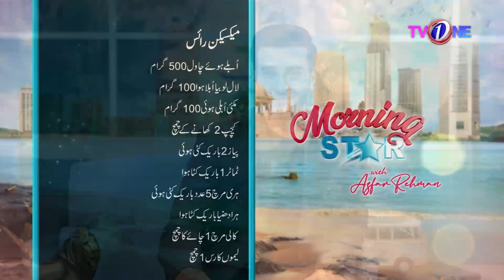Morning Star With Azfar Rehman | 3 August 2022 | TV One Morning Show | TVONE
In today's Morning Star With Azfar Rehman We Had Dr.Asif Syed Chief Medical Officer-Health Care, Ambreen Sheikh Fitness Trainer, Dr.Khurram Mushir Skin Specialist, Fatima Khalid Khan Visual Artist and Chef Muneeza
 as our guests